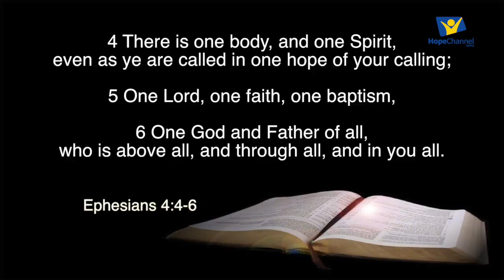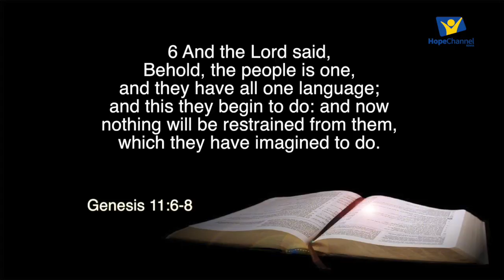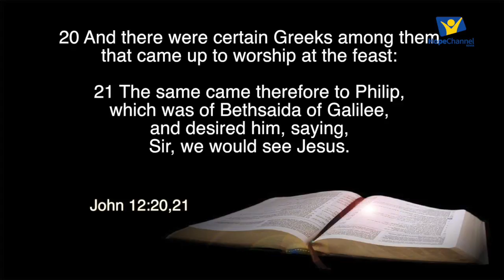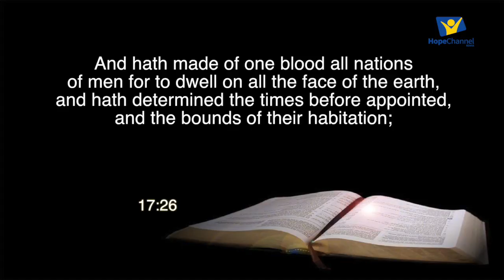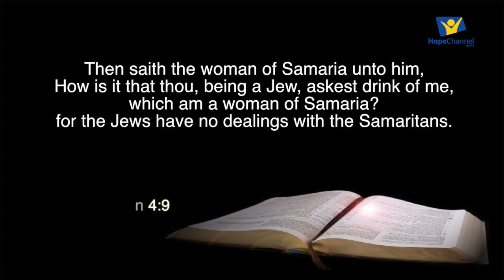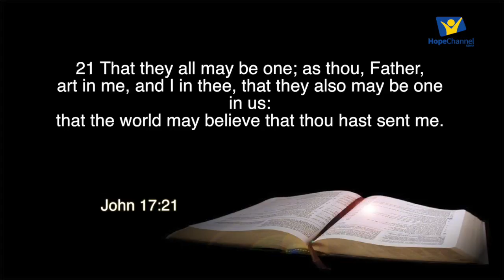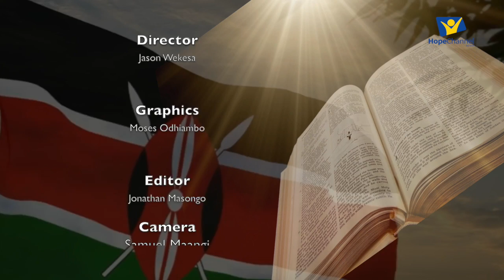Culture, Diversity and Unity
Welcome to this show as we ensure unity while celebrating our culture and diversity.